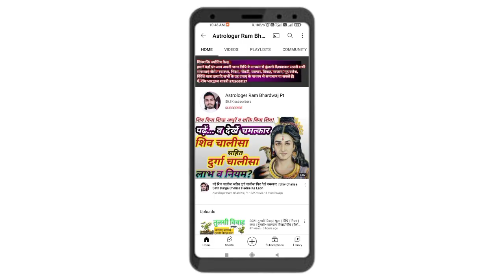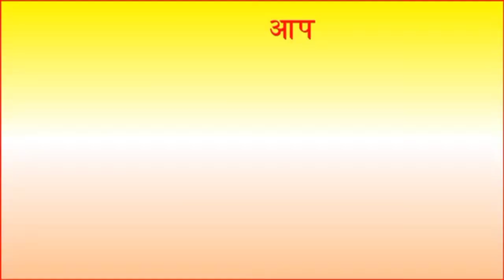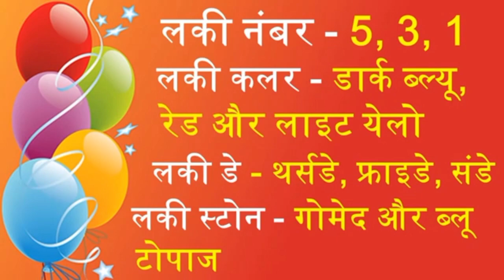जनवरी में जन्मे लोग कैसे होतें हैं?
2021 Octuber LIVE SNOW Atal Tunnal | Rohtang | Manali | Solang Valley | Himachal Pradesh (FULL VLOG)👇

अभी और भी देखिए ब्लॉग हमारे तीर्थ धामों की पूरी जानकारी, करें दर्शन व जानें रहस्य, व देखें मेरा पूरा सफर शुरू से लेकर आखिर तक नीचे दिए हुए लिंक पर क्लीक करें।👇

औऱ भी अन्य ऐसी ही सनातन धर्म से जुड़ी जानकारी, ज्योतिष सम्बन्धित जानकारी व संस्कृति, आध्यात्मिक, रहस्यमयी जानकारी के लिए मुझसे जुड़े।
मेरे यूट्यूब चैनल को सब्सक्राइब करें व ज्यादा से ज्यादा शेयर करें, अगर आपके भी मन में ऐसा ही कोई प्रश्न हो तो मेरी इस वीडियो के कमेंट बॉक्स में जाकर के कमेंट करें। आगे भी ऐसे ही आपके लिए वीडियो लाता रहूंगा। जिससे आप हमारी सनातन संस्कृति से जुड़ें रहे।

धन्यवाद जी..😊
हर हर हर महादेव 🙏☺️

!! शिवशक्ति ज्योतिष केन्द्र !!
आप हमें सिर्फ अपनी जन्म तिथि, समय व जन्म स्थान बताएं और हम से अपनी सभी समस्याएं जैसे:- स्वास्थ्य, शिक्षा, नॉकरी, व्यापार, विवाह, सन्तान, गृह क्लेश, विदेश यात्रा, बीमारी इत्यादि का ग्रह उपाए के माध्यम से समाधान पाएं।

पँ. राम भारद्वाज शास्त्री 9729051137